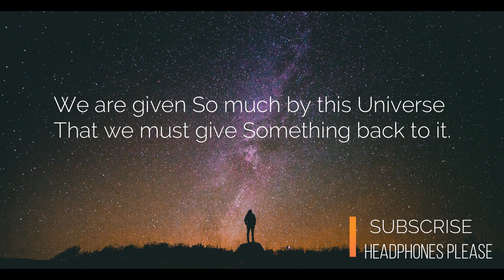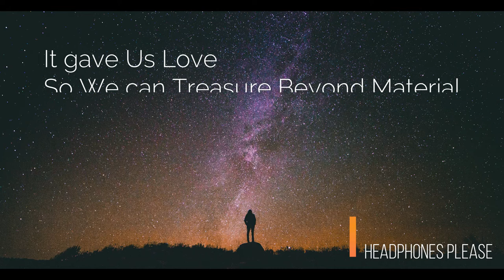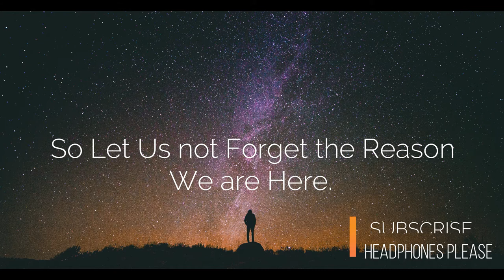Unintentional ASMR | Dr.Jonathan Butler | The Universe | Motivational Video | Motivational Speech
A Speech by Dr. Jonathan Butler on the Reason of Why We Were Chosen? Listen till the end, an Answer lies there for Everyone.

Credits:
snapwire @pexels

Speaker: RAI

Thumbnail:
faaiq-ackmerd @pexels